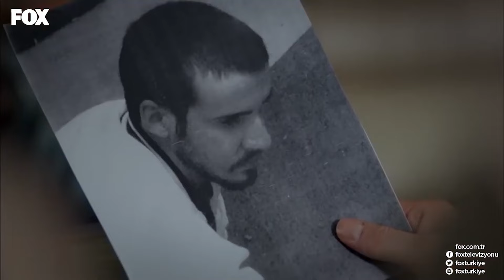Sana Tilki Kurallarını Sayıyorum! - Sana Bir Sır Vereceğim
Tilki, Büyük Abi'ye racon kesti. BU DA TİLKİ RACONU

YAPIM: SCOR FİLMS
YAPIMCI: SELİM ERKUL & CEMAL OZAN ÇAM
YÖNETMEN: CEVRİYE DEMİR
SENARYO: ETHEM ÖZIŞIK
UYGULAYICI YAPIMCI: FİKRET SOĞANCI
MÜZİSYEN: MAGİCPOST & İNANÇ SEVER & VOLKAN AKMEHMET